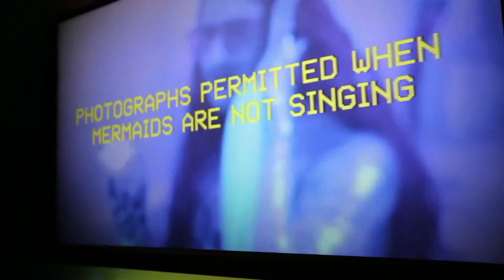Hijinks @ SEA LIFE Sydney Aquarium